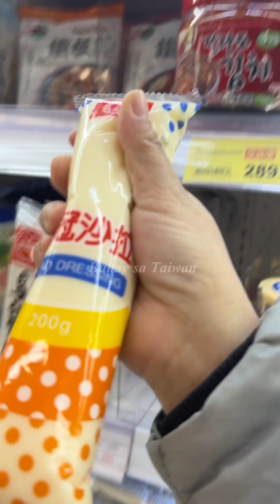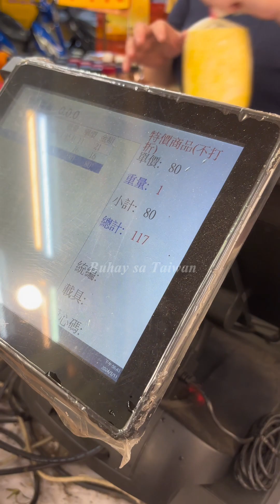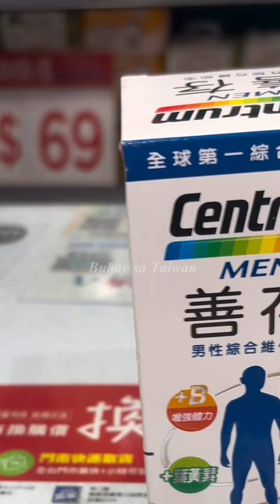Blog 24: Ulan ka lang Nanay ako haha